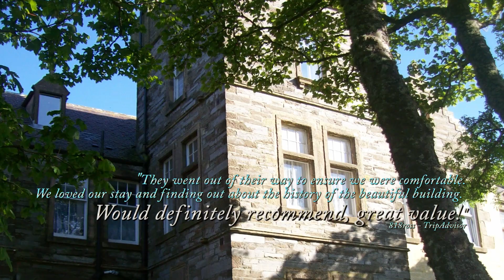Highland Park House in the Orkney Islands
Highland Park House is a beautiful bed and breakfast with period charm on the edge of Kirkwall near the famous distillery. It is an ideal base from which to tour Orkney, visiting the World Heritage neolithic sites such as Skara Brae and the Ring of Brodgar or experiencing dramatic, remote scenery and the abundant wildlife. The Orkney Islands are off the Northern most tip of Scotland but accessible by direct flights from Edinburgh and Glasgow as well as by a choice of ferries. In addition to the astonishing selection of well preserved neolithic and iron age archaeological sites, the islands are steeped in Norse culture. Both the first and second world war have left their mark here too, and remains from these conflicts now form part of Orkney's rich heritage. Excellent local food, a vibrant music scene and a thriving art and craft industry all help to make Orkney a fascinating place to visit.